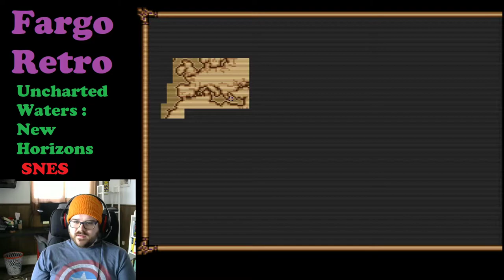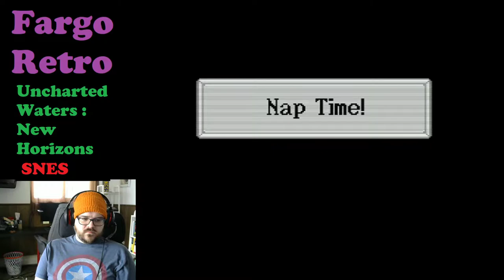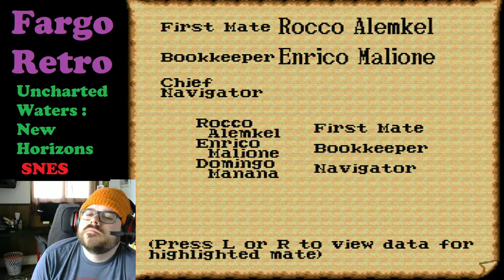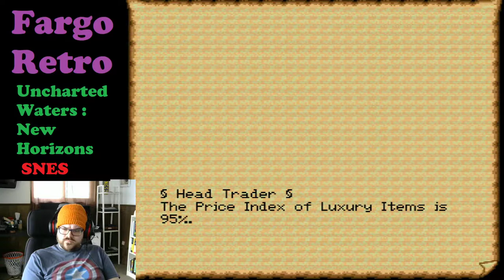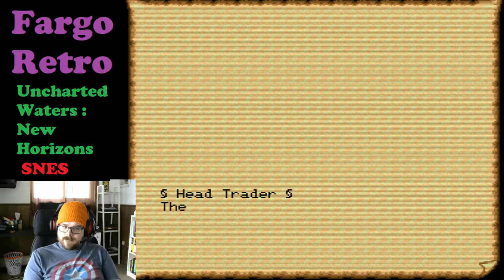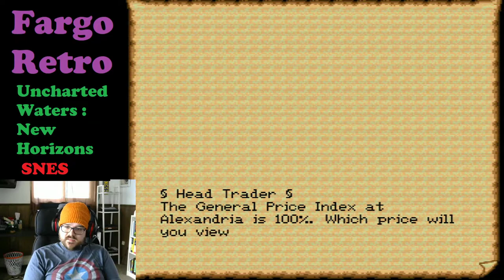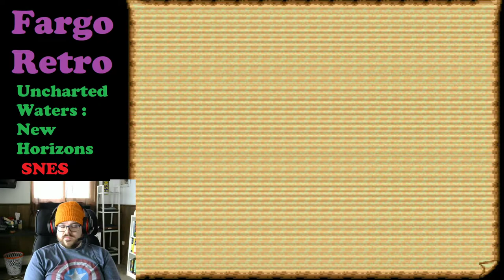We Trade Carpet for Art - Quaranstream #1 - Joao Franco unchartedwaters 2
With school and life cancelled, I might as well play some games. I'm out here playing Uncharted Waters: New Horizons for the Super Nintendo. This is one of my favorite games, and I'm happy to bring a recording of the livestream from my Facebook Live event.

I will play through this game, hopefully each campaign. I'm starting off with Joao Franco, and this is episode 1 of his campaign. The grandson of a lost Portuguese Noble and Explorer, you set out to follow your grandfather's footsteps.

0:00:00 - Intro
0:03:15 - Joao's Adventure Begins
0:20:25 - Setting Sail
0:31:46 - A Stowaway!
0:40:25 - Trading Art and Carpet
1:06:42 - Intermission
1:09:21 - Trading Art and Carpet (pt. II)
1:19:23 - A Glitch
1:22:20 - Reforming the Fleet
1:30:15 - Brand New Tradeship
1:38:20 - Blackjack!
1:39:20 - Putzing About Town
1:43:48 - Pyramids and the Mediterranean
1:55:20 - Reporting to Iberia
2:03:37 - Outro